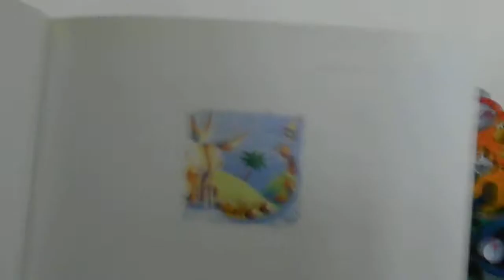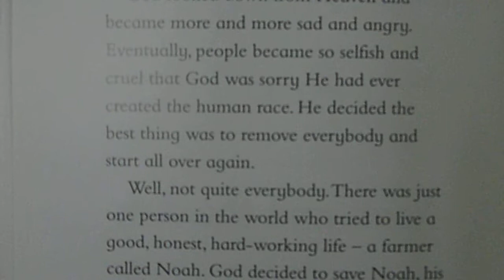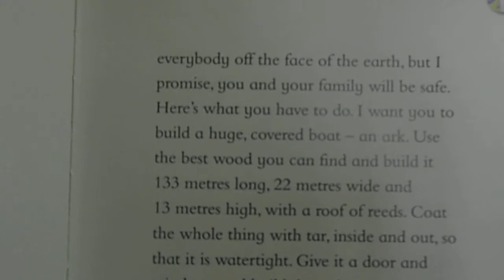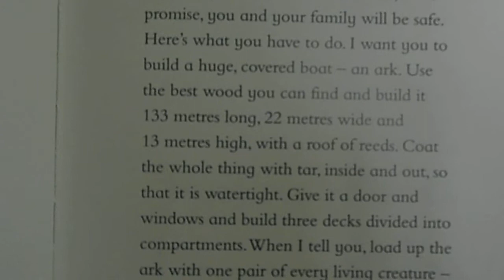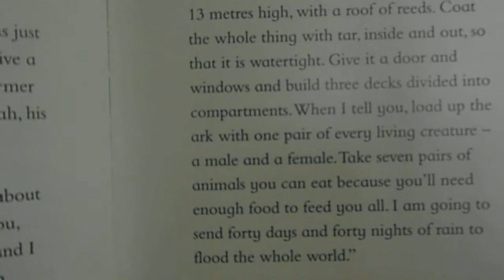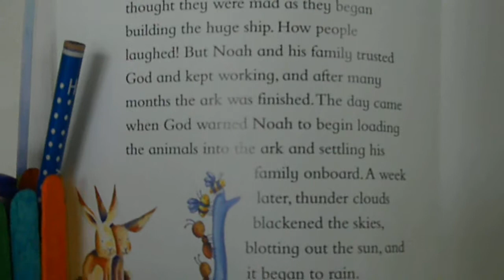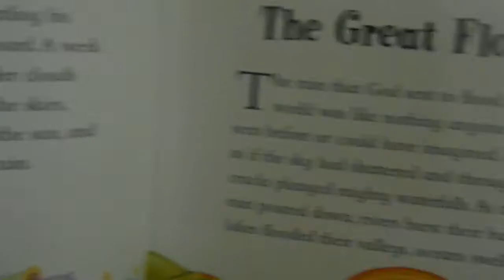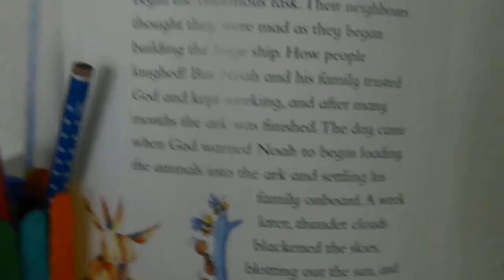‹Kids›Grace：Wonderful Bible Story‹성경이야기›– 100 Noah and the Ark